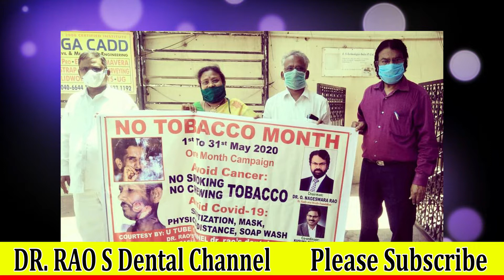No Tobacca Month dr.o.nageswara rao గారు చేస్తున్న ఈ కార్యక్రమం పై kusuma bhogaraju అభిప్రాయం